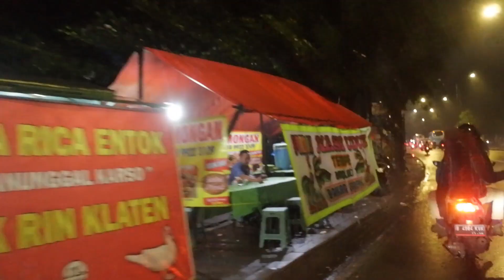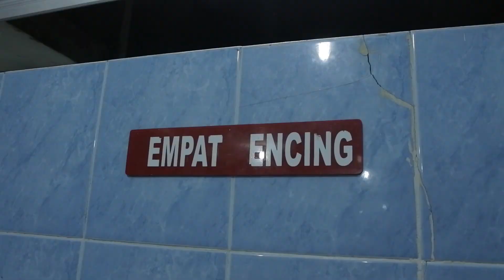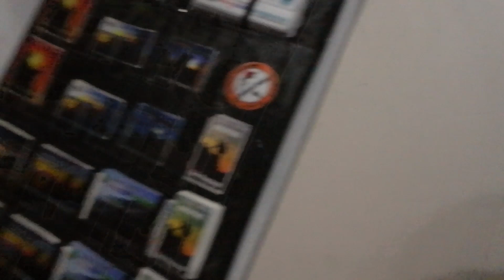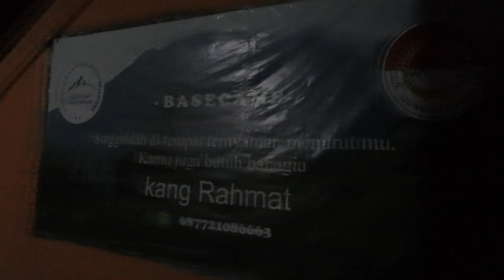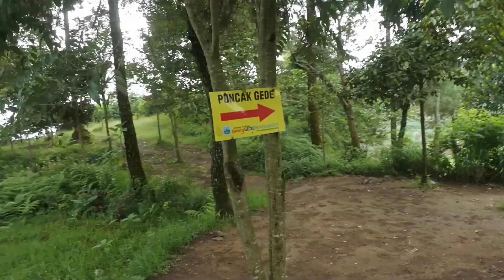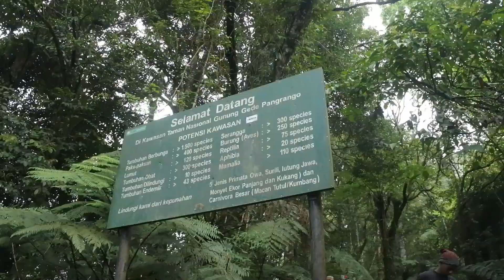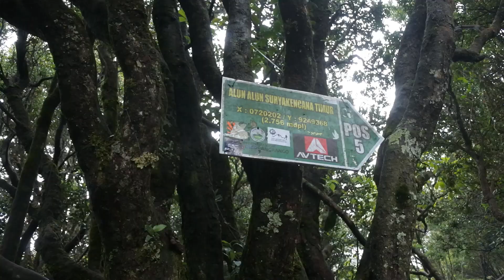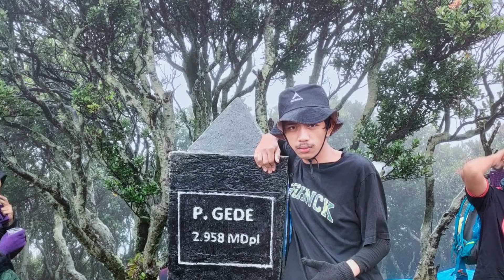Pendakian Gunung Gede Via Putri | Jalur Pendakian 2022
Semalaman diserang badai di Gunung Gede Via Putri
Taman Nasional Gunung Gede Pangrango merupakan salah satu kawasan lindung di Jawa Barat yang cukup terkenal di kalangan para pendaki.
Dua gunung yang saling berdampingan ini memang menjadi primadona tersendiri bagi para pendaki, salah satu alasannya adalah keberadaan Alun-alun Surya Kencana dan Lembah Mandalawangi yang jadi spot terbaik untuk menikmati edelweiss.
Beruntung sekali cuaca cerah serta terlihat jelas Bulan Purnama menerangi Alun-alun Surya Kencana.